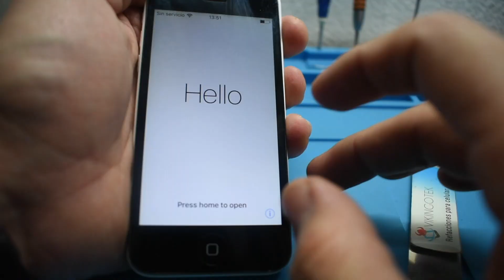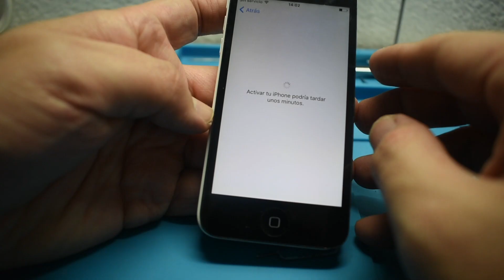Cambiando la tarjeta logica de un iPhone 5c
cambiando la tarjeta logica de un dispositivo a otro un cliente no trae 2 dispositivos idénticos y nos pide que cambiemos de uno a otro la tarjeta logica proceso sencillo  como lo mostramos en el video

en Six6cel no apoyamos la compra de equipos bloqueados pero es a decisión de ustedes